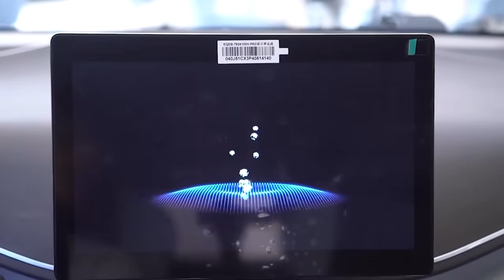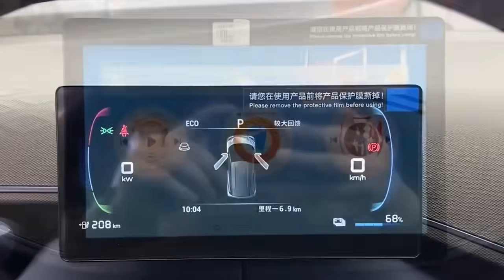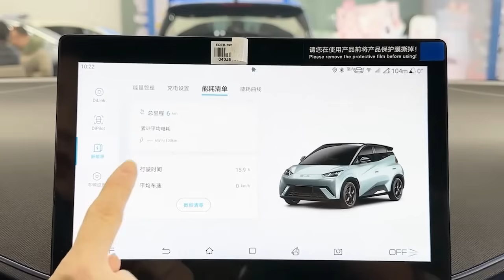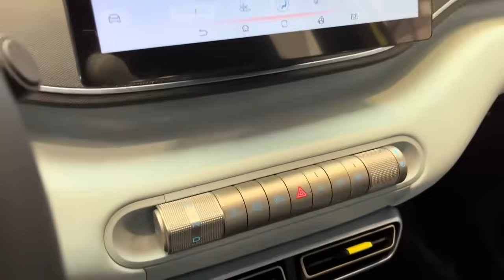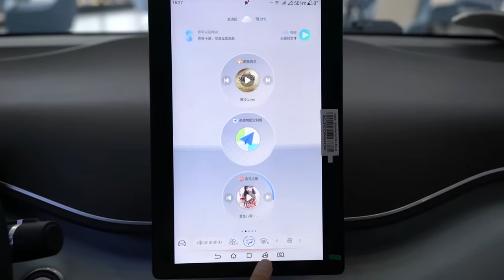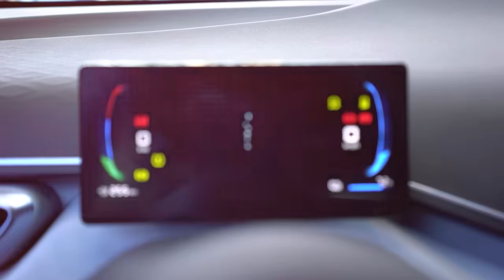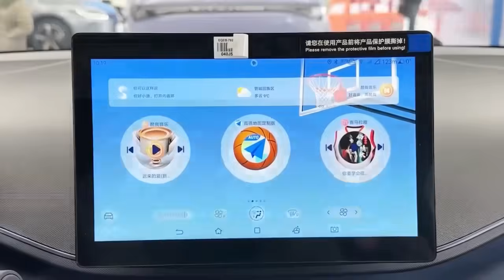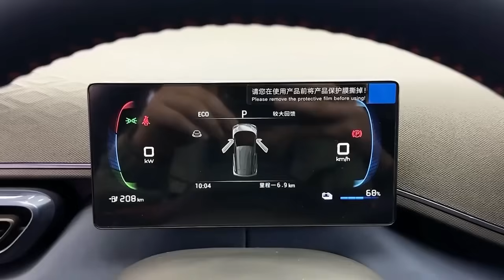Byd Ceo Just Unveiled New $4,999 Car and SHOCKED The Entire Car Industry!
The automotive world is abuzz with a seismic shift - BYD, the trailblazing Chinese automaker, has just unveiled a game-changing electric vehicle with a jaw-dropping price tag of a mere four thousand nine hundred ninety-nine dollars. This bold move has sent shockwaves reverberating through the industry, leaving industry analysts and consumers alike captivated by the implications. So, what does this mean for the future of electric vehicles and affordability? Could this make the other automakers rethink their strategies? And when can you buy it?
🌐 We provide the latest updates and newest trend in the car industry
🛻The latest car reveals from the likes of toyota, ford, gm, jeep, dodge, ram and more